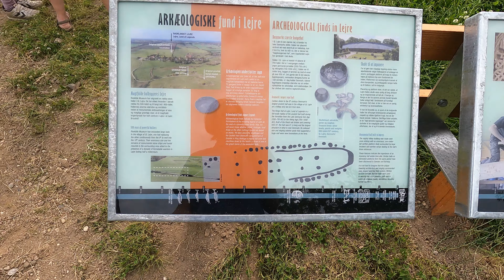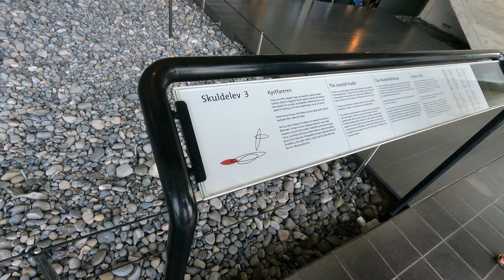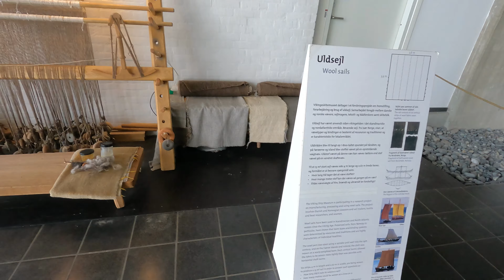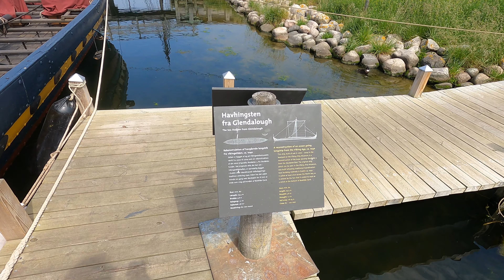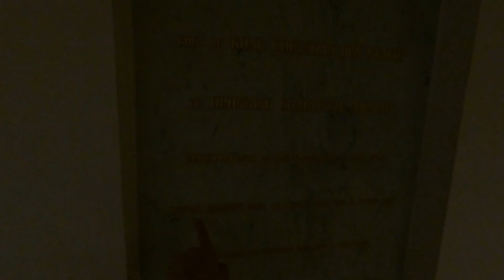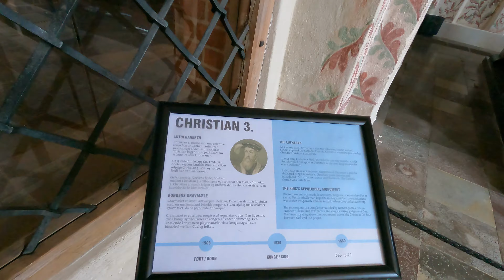Exploring around Lejre & Roskilde, Denmark | Sagnlandet, Viking Ship Museum, and More!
In this episode, we visit the area around Lejre and Roskilde on the island of Sjælland in Denmark. We visit Sagnlandet Lejre, a large park in the Danish countryside that showcases how Danes lived in the olden days. We also visited Vikingeskibsmuseet (the Viking Ship Museum) in Roskilde, where there are many reconstructions and remnants of various Viking ships. We ended our day in Roskilde at Roskilde Domkirke (Roskilde Cathedral) where many kings, queens, princes, and princesses are buried.
0:00 Intro
1:22 Sagnlandet Lejre
7:23 Transition
7:42 Vikingeskibsmuseet
10:18 Roskilde Domkirke
13:27 Conclusion & Outro